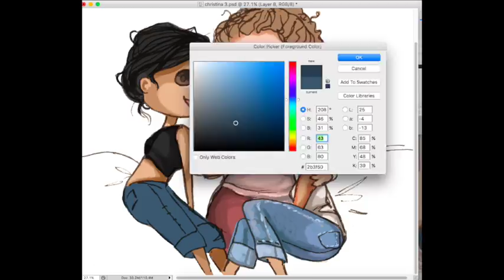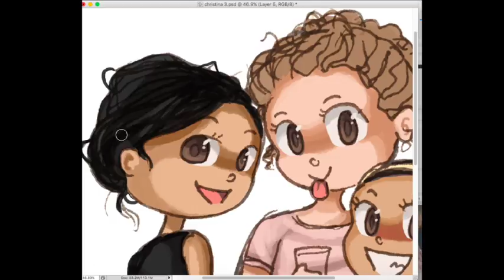Art Timelapse- The Trio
Hello everyone!
Here is a timelapse of the coloring process of a recent Christmas gift commission of three best friends!! :D